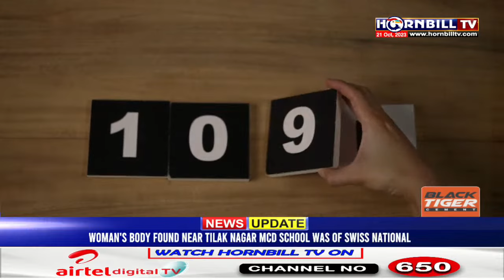NAGAMESE EXPRESS | 21ST OCTOBER | LIVE | HORNBILLTV